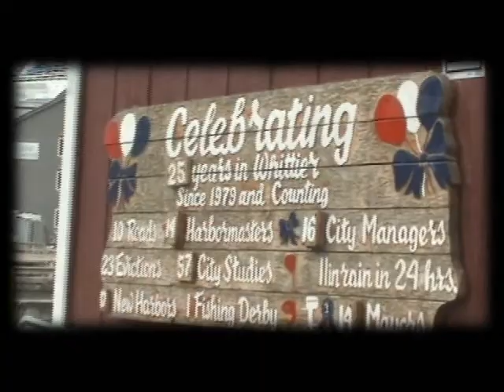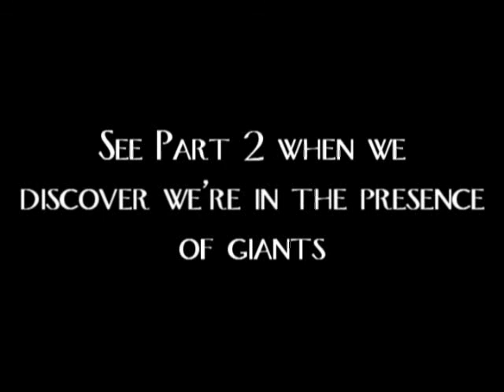A Day in the Land of the Giants Part 1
We visit Whittier during the July 4th weekend and become part of the Halibut Derby. We see some monsters.